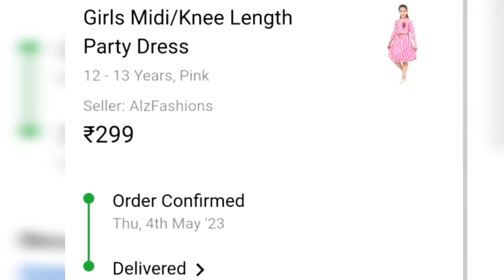Under Rs.400/- Shopshy Dress Review